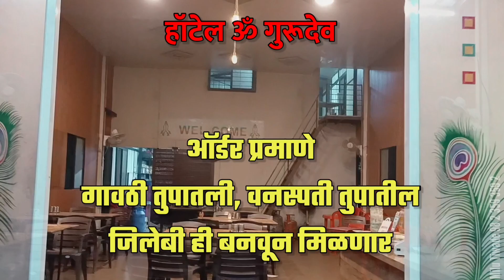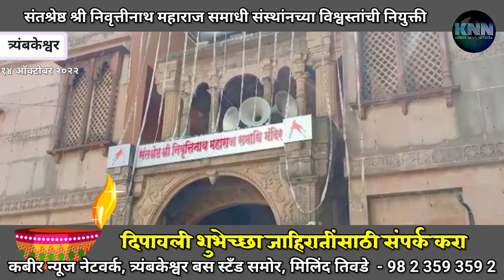संतश्रेष्ठ श्री निवृत्तीनाथ महाराज समाधी संस्थानच्या नवनियुक्त विश्वस्तांची नावे जाणून घ्या